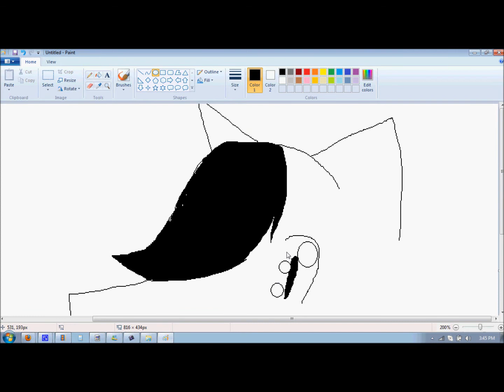Mittens SpeedDraw O3O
03o